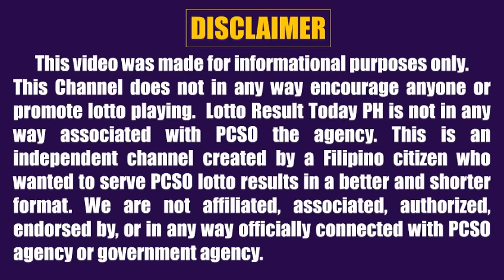Lotto Result Today 5pm January 7, 2023 Swertres Ez2 Pcso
Lotto result today 5pm Draw January 7, 2023 (Saturday) The 5pm afternoon draw pcso lotto results today are 3D Lotto (Swertres Result Today) and 2D Lotto (Ez2 Result Today).